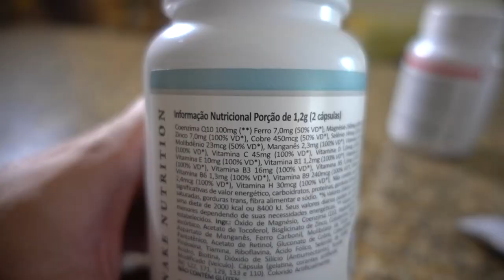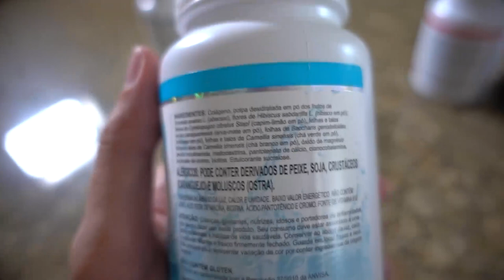CHEGARAM AS PARADINHAS! Ph20, Novasek e Phen600